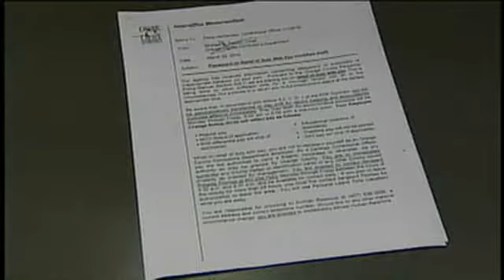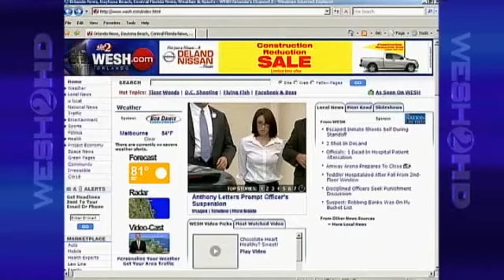Anthony Letters Prompt Officer's Suspension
The Orange County Department of Corrections said it suspended officer Silvia Hernandez on Wednesday with pay because Hernandez is accused of passing letters between Casey Anthony and another inmate.